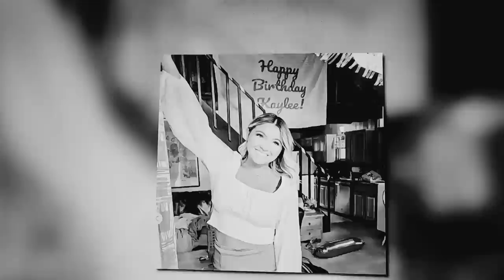Idaho Murders⚠️The FBI Got Tips About the HYUNDAI ELANTRA🚩THE FRATERNITIES WERE BEING INVESTIGATED